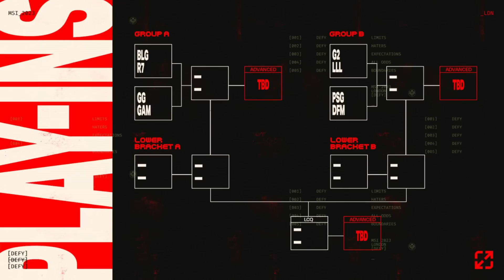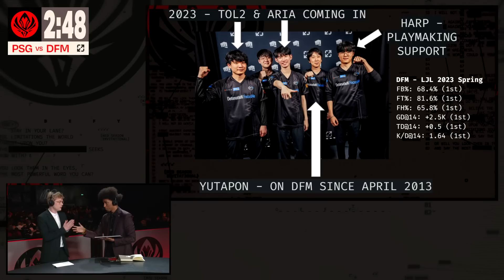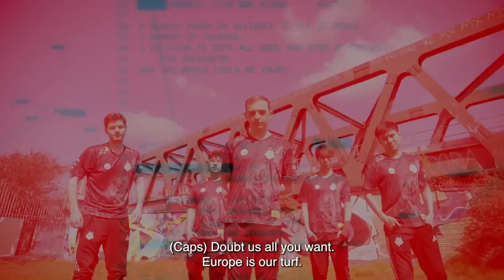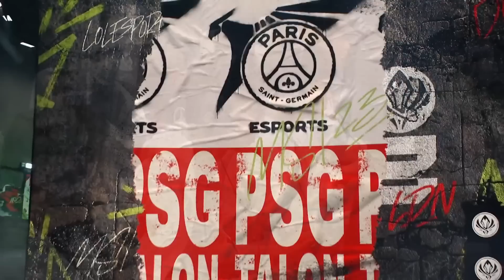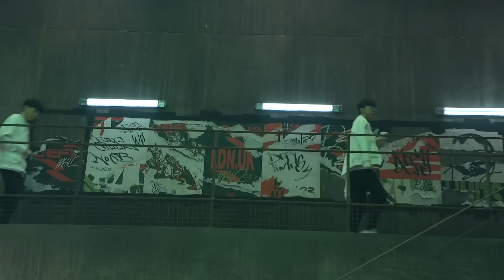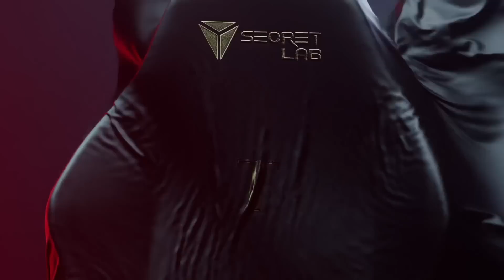PSG vs. DFM | DAY 1 | MSI 2023 | PSG Talon vs. DetonatioN FocusMe | GAME 1 (2023)